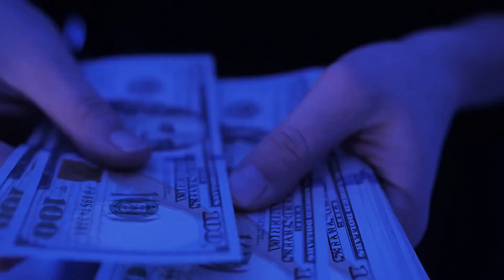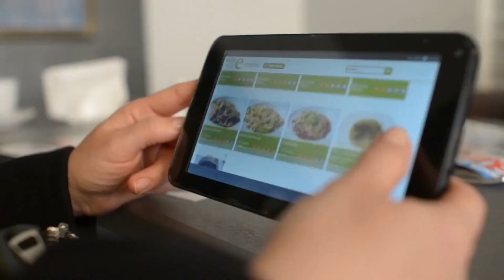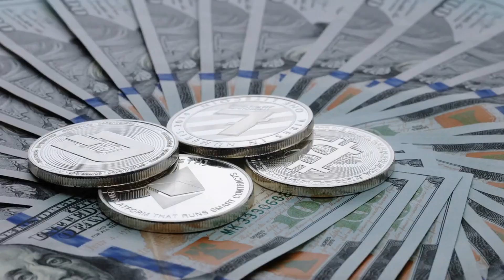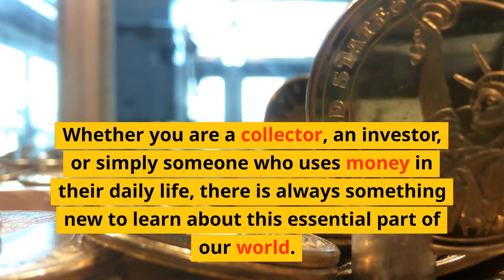Revealing 10 Mind-Blowing Facts about Money You Won't Believe!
In this video, we're going to reveal 10 mind-blowing facts about money that you won't believe! From the history of money to its psychological effects, these facts will have you thinking about money in a completely new way.

Who knew there were so many interesting, psychological facts about money? In this video, we're going to share some of the most interesting money facts with you. From the history of money to its psychological effects, you're sure to learn something new about money in this video!
Money is a universal medium of exchange that has become an integral part of modern society. It is a tool that facilitates transactions and enables people to acquire goods and services that they need or desire. While its importance cannot be understated, money has also become a source of controversy and conflict.

One of the primary functions of money is to serve as a store of value. Money allows people to save their wealth and use it at a later time. This has been made possible by the evolution of different forms of money such as gold, silver, paper, and digital currencies. Money also serves as a unit of account, which enables people to measure the value of goods and services in a standardized manner.

However, the acquisition of money can also lead to inequality and social tension. The gap between the rich and poor has widened in recent decades, and some people believe that the pursuit of money has become a driving force behind many social and economic issues. The increasing concentration of wealth in the hands of a few has also led to calls for reforms in the monetary system.

In addition, the value of money is subject to fluctuations based on market conditions, government policies, and global events. This can lead to economic instability and affect the livelihoods of millions of people. The impact of inflation and deflation, for example, can have a significant impact on the value of savings and investments.

In conclusion, while money is an essential component of modern society, its impact is not always positive. The pursuit of wealth can lead to inequality and conflict, and the value of money is subject to fluctuations beyond our control. As such, it is important to understand the complexities of money and work towards creating a monetary system that benefits all members of society.